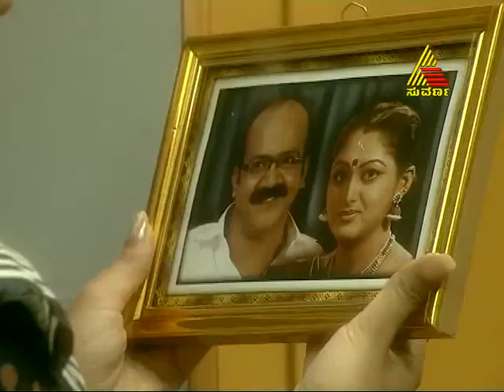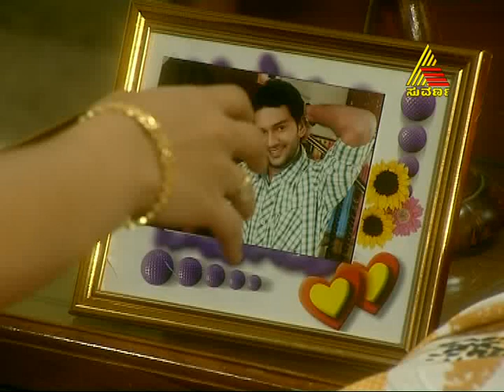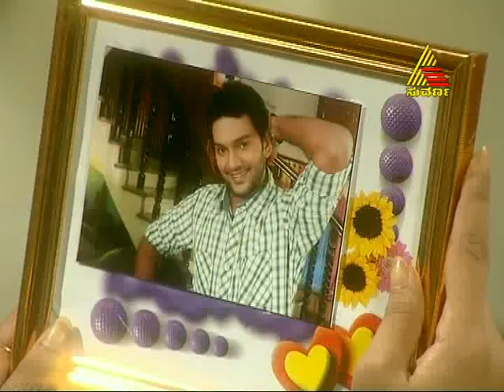Amrithavarshini 02/19/13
Story of a soft and conservative girl who gets married to a rich family and adapts herself to the situation.